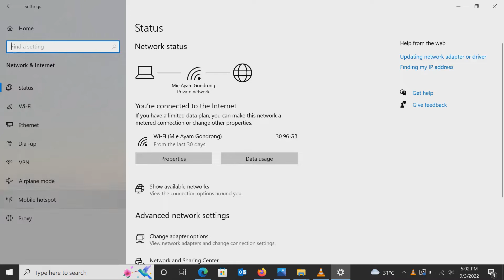Cara Membuat Hotspot di Windows 10